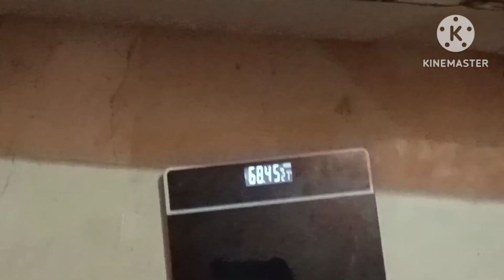MY WIGHT LOSS VLOG /WORKING MOM AND HOUSE WIFE WIGHT LOSS JOURNEY